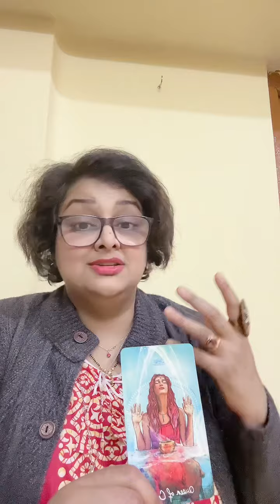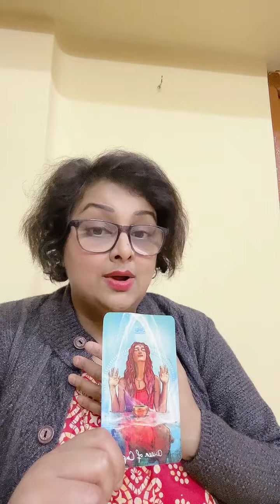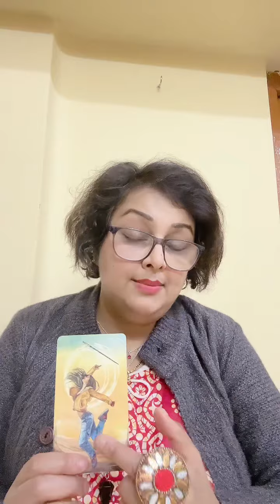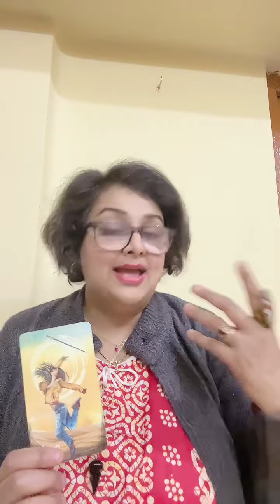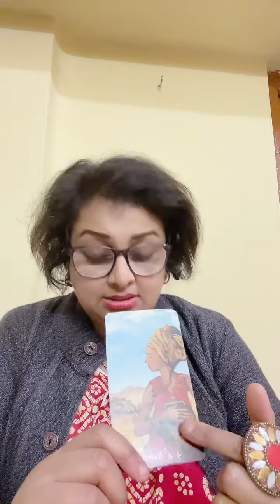What is coming in your life tarot reading